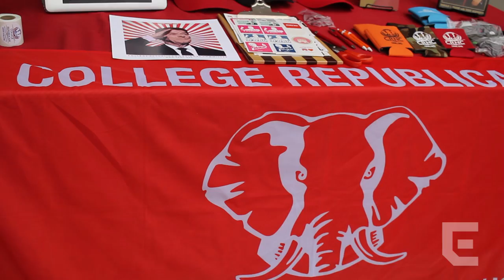UOregon College Republicans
The Daily Emerald talks with students in the University of Oregon Conservative communities about their realities on campus.